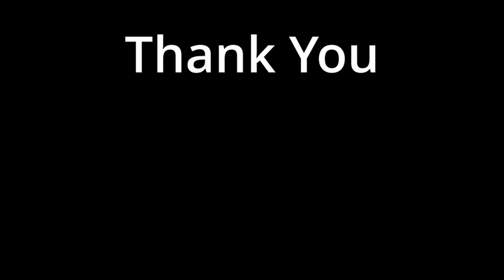Mist Survival, Test Branch, MIST AT THE START! New House!